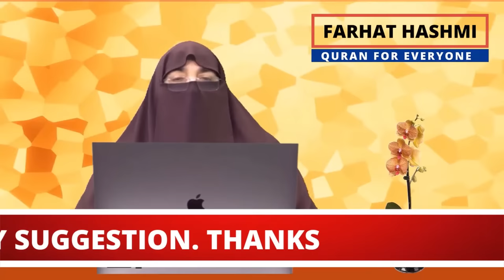Dulhan Ko Nasiyten | Marriage - Shadi | By Farhat Hashmi